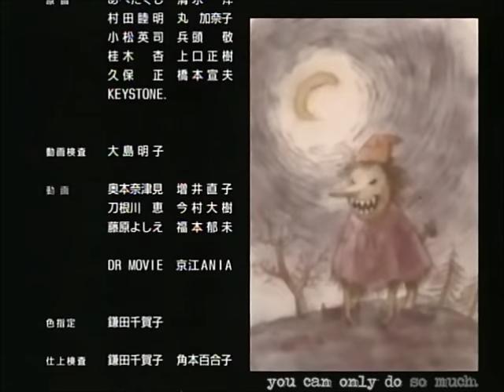Monster - For the Love of Life - Credits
"Monster" is a Japanese anime style cartoon about a brain surgeon who unwittingly saves the life of a psychopathic homicidal boy-genius. Enjoy.